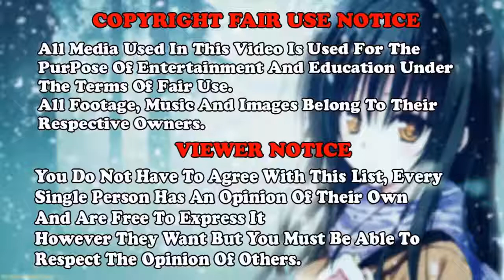Top 15 Best Romance Ecchi Comedy Anime Series - AMV Anime - ELPORT & FyMex - Everest